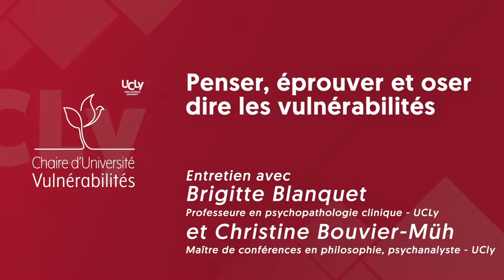Penser, éprouver, oser dire les vulnérabilités | Dans l’enfance et l’adolescence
Entretien avec Brigitte Blanquet, Professeure en psychopathologie clinique à l’UCLy et Christine Bouvier-Müh, Psychanalyste et Maîtresse de conférences en philosophie et à l’UCLy.

« La vulnérabilité de l’enfant nous plonge au cœur de l’humain. »

Entretien réalisé dans le cadre du Colloque Inaugural de la Chaire d’Université Vulnérabilités qui s’est tenu en octobre 2021.